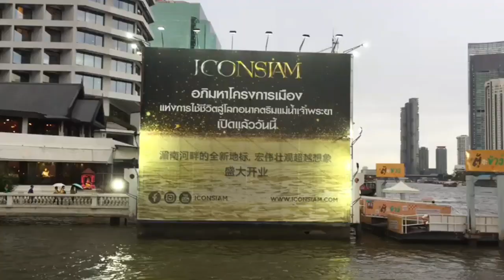Dinner at boat & Attractions of bangkok thailand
Bangkok is home to some of the biggest and arguably the best markets across South East Asia. While bargaining your way through the crowds during the heat of the day can be an adventure in itself, we prefer the buzz and energy of the night markets. After dark, the food, drink and live entertainment really come to life making for a good, down home time in Bangkok.

Tourist itineraries often include visits to such night markets. Talad (Market in Thai) are located all across Bangkok and the ones that open at night offer more good food, drinks and shopping. Needless to say, prices are often very competitive at these markets. The night markets have become more popular due to the government’s restrictions on Bangkok street food that used to pop up almost anywhere in Thailand.

While the selection of night markets in Bangkok can be overwhelming, and often very spread apart from one another, we have compiled a list of the best tried-and-tested night markets worth checking out.